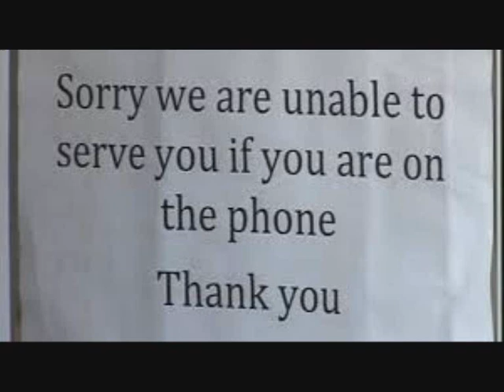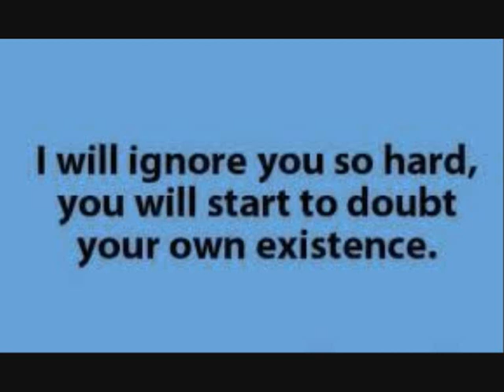Ane Stavrum, Helse , sosial og eldreombudet legger på røret